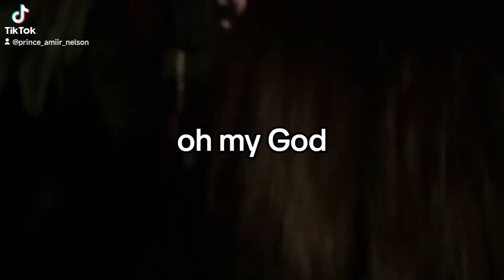Saturday night princerogersnelson🎸💜🙌 4ever musicolgy#